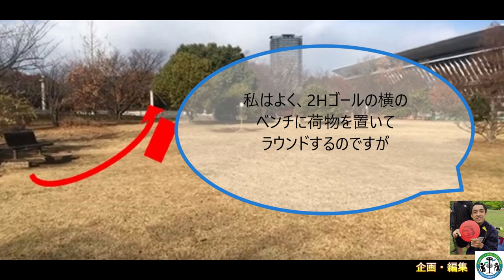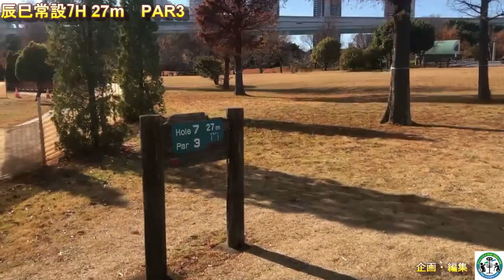東京都立辰巳の森海浜公園ディスクゴルフファミリーコースMOVIEコースガイド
チャレンジドDISCGOLFFANが制作するディスクゴルフコースのMOVIEガイド　東京都立辰巳の森海浜公園ディスクゴルフファミリーコース編です。